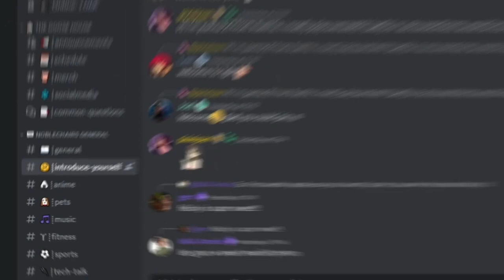TGH Weekly Skirmish | !Discord !casters !Merch !Bracket